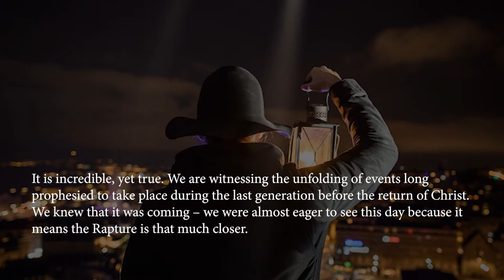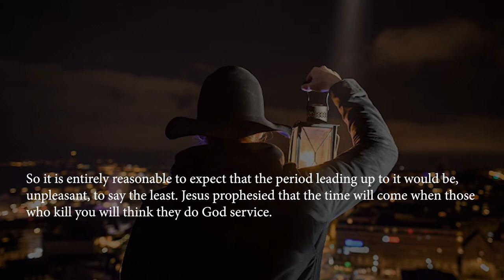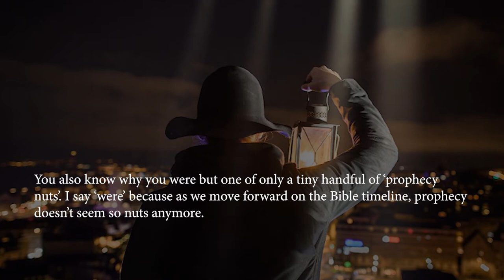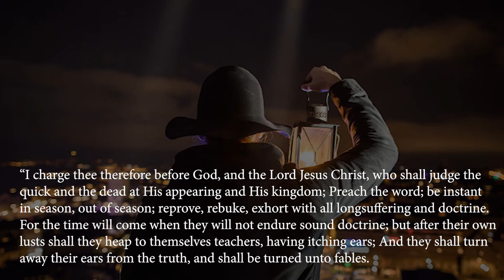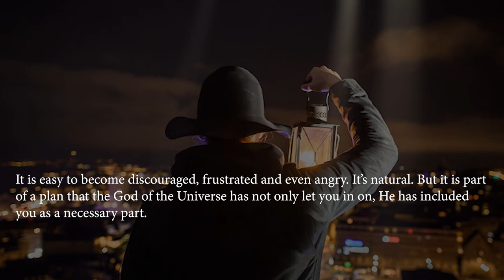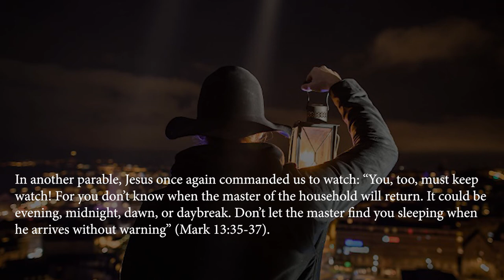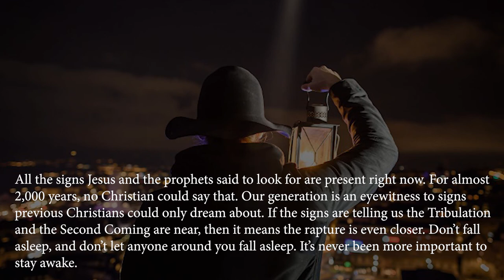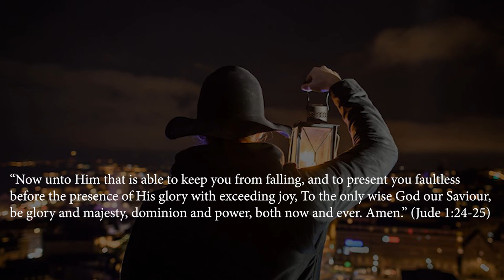The Watchmen - Are You Ready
In the grand scheme of things, very few Christians in these last days have been called as watchmen. Even fewer have responded to the calling. It’s not for everybody — for some it is too much. That is why we are necessary – to give the warning.